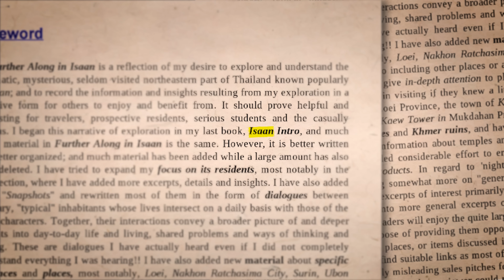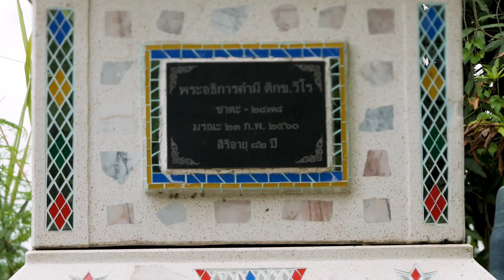Thailand's 1000 Year Old Rocket (Mud) Festival - Would You Join?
The Bun Bang Fai festival of the Isaan provinces in Thailand is a festival dating back as early as the 9th century. It happens around the end of May to celebrate the start of the rainy season and commemorates gods and the coming of the rains by launching rockets high into the air. On day two, a village-sized MUD FIGHT ensues with the help of lots and lots of alcohol!

In this video I head to Amnat Charoen, in the Thai countryside, to find out what Thailand's dirtiest festival is all about... Not so much rockets and way more MUD!!

Thai translation provided by Sarinya Sookkam.

0:00 Introduction
1:27 Day 1 Ceremony
2:33 The Story of Rocket Festival
4:34 Dancing in the Rain
5:15 Faikid Hotel
6:35 Day 2 Preparations
9:15 The Mud Fight!
12:37 Outro

Camera viewfinder overlay
-a href=" by Vectonauta/a on Freepik